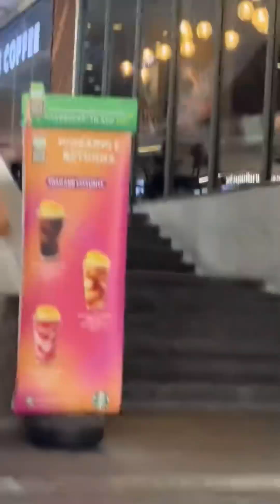Freenbecky Thailand Local BCG Plus Expo 240621 Bangga banget mewakili Thailand di support pemerintah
THAILAND BCG FREENBECKY